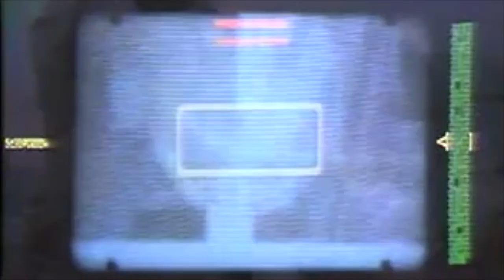1980 Mark Hamill and Harrison Ford at premier of Empire Strikes Back.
Yes, they were very handsome and nice.
Empire strikes back is a 1980 American epic space opera film directed by Irvin Kershner. Leigh Brackett and Lawrence Kasdan wrote the screenplay, with George Lucas writing the film's story and serving as executive producer. The second installment in the original Star Wars trilogy, it was produced by Gary Kurtz for Lucasfilm Ltd. and stars Mark Hamill, Harrison Ford, Carrie Fisher, Billy Dee Williams, Anthony Daniels, David Prowse, Kenny Baker, Peter Mayhew and Frank Oz.

The film is set three years after Star Wars. The Galactic Empire, under the leadership of the villainous Darth Vader and the Emperor, is in pursuit of Luke Skywalker and the rest of the Rebel Alliance.